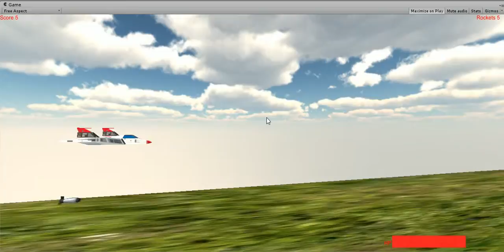Spacerage poziom ziemia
Spacerage nowy poziom